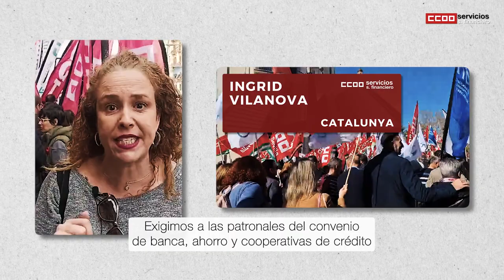Sector financiero en lucha - Movilizaciones 21F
El SectorFinancieroEnLucha en respuesta al vergonzoso ofrecimiento patronal en la negociación del convenio sectorial, en un año de beneficio récord que ronda los 30.000 millones.
Tras la manifestación del 8F en Madrid, hoy 21F volvemos a las calles en Barcelona, Sevilla y Valencia, ante el inmovilismo de las patronales en la mesa de negociación de los convenios de BANCA, AHORRO Y COOPERATIVAS DE CRÉDITO.